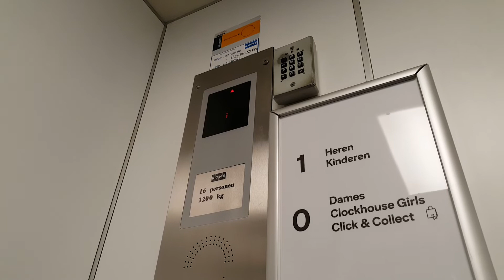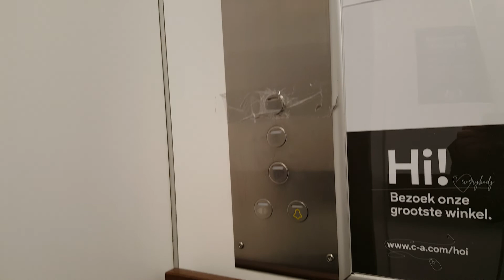Lift C&A Rijswijk ( Herfilming )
C&A In de bogaard, Rijswijk, 06-02-22

Lift info
Hefvermogen: 1200kg / 16 pers
Merk : KONE
Bouwjaar : 2002
Verdiepingen: 2 ( 0 & 1 )
Cijfer : 8-
Uitleg: Doet denken aan een Starlift-Voorburg uit de jaren 70. Ik weet het niet zeker...